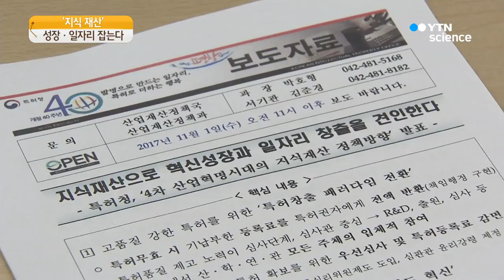지식재산으로 성장과 일자리 창출 유도 / YTN 사이언스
[앵커]
IP, 지식재산권이 기업은 물론 국가 경제를 좌우하는 핵심 요소인데요.

4차 산업혁명 시대를 맞아 특허청이 지식재산 선순환 구조를 조성해 혁신 성장과 일자리 창출을 이끌겠다고 밝혔습니다.

[기자]
로봇 전문 제조업체입니다.

2년 전, 특허청으로부터 기업 상황과 제품 특성에 맞는 맞춤형 상품화 기획 컨설팅을 받은 뒤 도약의 기회가 열리고 있습니다.

[공영득 / 글로벌 IP 지원업체 차장 : 제품 개발 기간을 단축하고 국내 및 해외시장의 진입이 안정적으로 될 수 있도록 많은 도움을 주었고요. 그것으로 저희 회사의 기업 가치를 높이는 데 많은 도움이 되었습니다.]

특허청의 IP, 즉 지식재산권 지원 정책이 더욱 체계화되고 강화됩니다.

'4차 산업혁명'이라는 시대적 변화에 능동적으로 대응하고 지식재산 정책의 큰 틀을 다시 짜 혁신 성장과 일자리 창출을 이끌겠다는 계획입니다.

고품질 강한 특허로 4차 산업혁명 시대를 이끄는 주춧돌로 만들겠다는 다짐입니다.

4차 산업혁명 주요 분야에 대한 원천·핵심특허를 적극 지원하고 중소·벤처기업의 지식재산권 유지 비용도 낮춰 나가기로 했습니다.

[성윤모 / 특허청장 : 지식재산권의 창출, 보호, 활용 등 지식재산 선순환 생태계를 조성함으로써 우리 경제의 혁신 성장과 또 일자리 창출을 적극적으로 기여 하고자 합니다.]

오는 2022년까지 지식재산 집약산업 분야에서 63조 원의 부가가치를 올리고, 일자리 만 2천여 명 창출 등을 통해 지식재산 무역수지 흑자국으로 만든다는 계획입니다.